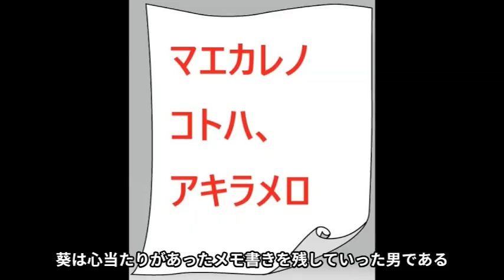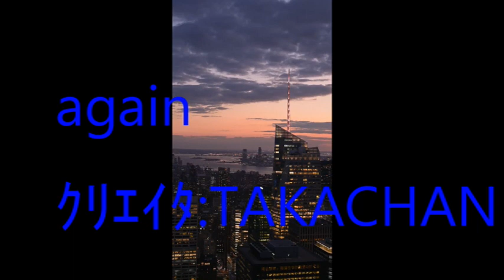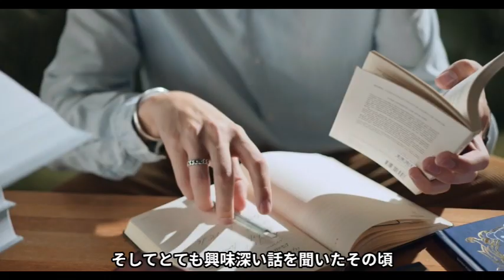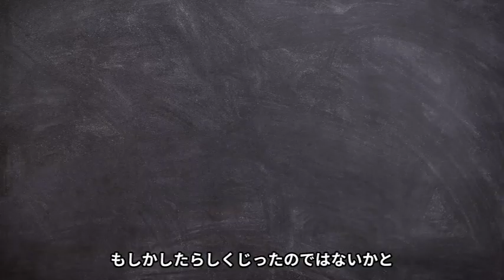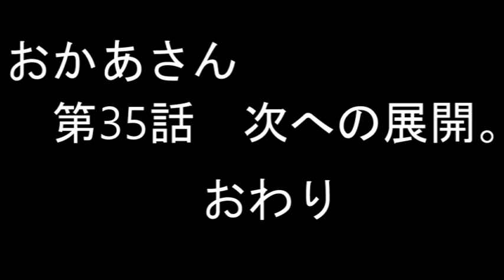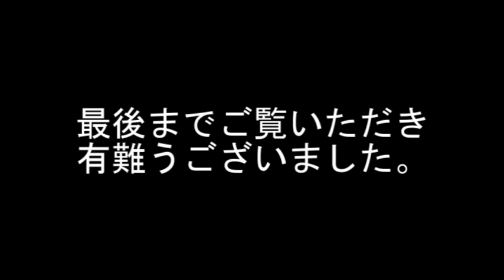おかあさん 第35話 次への展開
私が趣味で始めた物語ブログです。最近は、動画編を作ってみたくて取り組み始めました。やり始めて、思いましたが動画作成は自分が気に入ったものを作ろうとすると結構時間がかかるんですね。少し、更新のペースを落とそうと思いました。